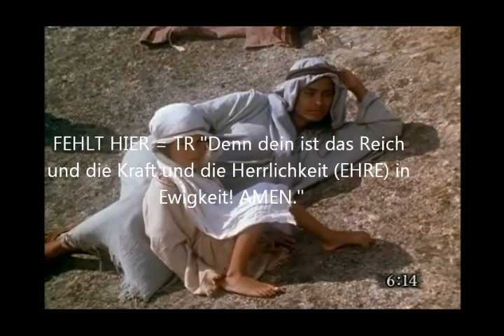Jesus lehrt wie man BETEN und FASTEN soll - nicht so wie die Muslime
Matthäus Evangelium 6,7-18